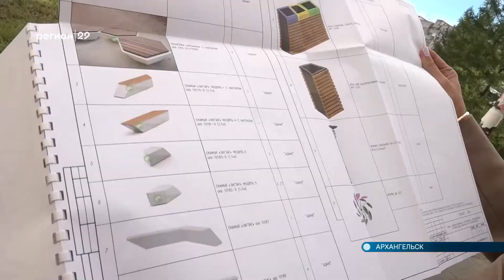07.09.2022 В Архангельске появится новый сквер